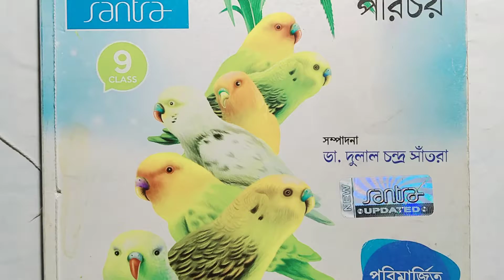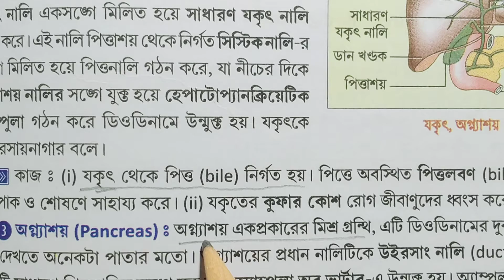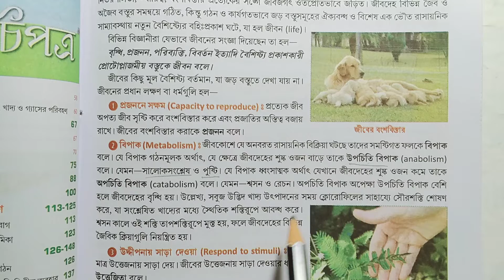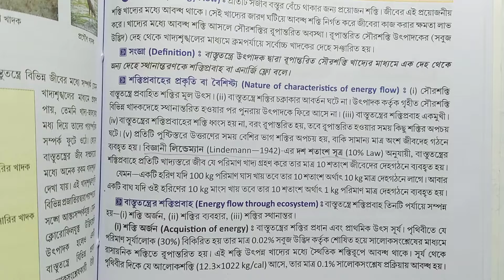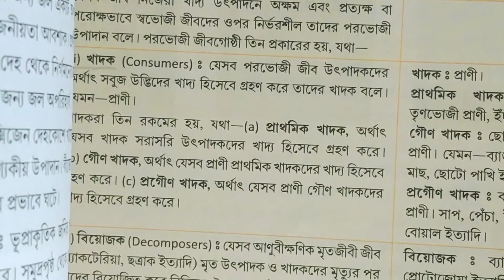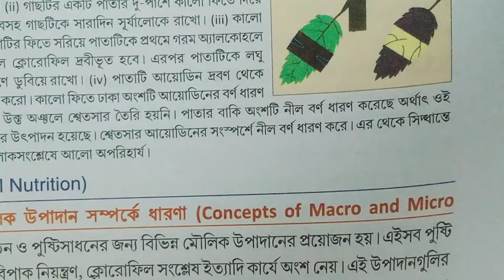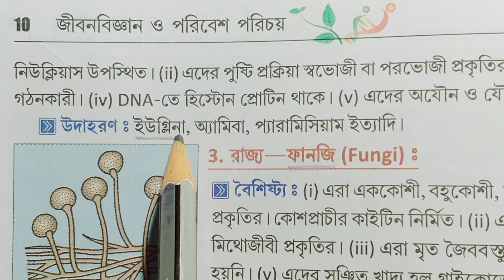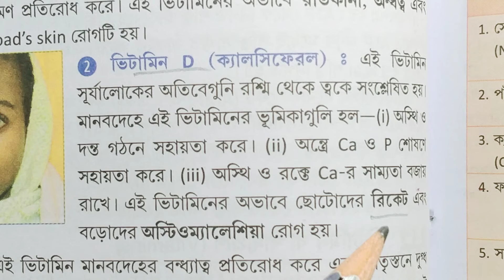class 9 life science Santra publication column matching/D.Dulal Chandra Santra/@samirstylistgrammar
সাঁতরা পাবলিকেশন স্তম্ভ শেষ পৃষ্ঠা,